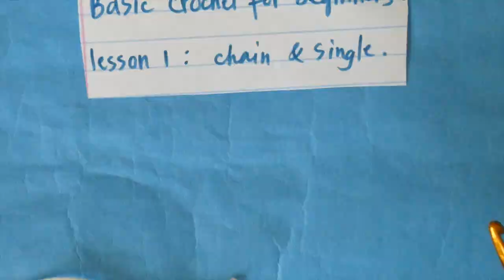#34. Lesson1: Basic crochet for beginners. Bài1: Móc căn bản cho người mới bắt đầu.